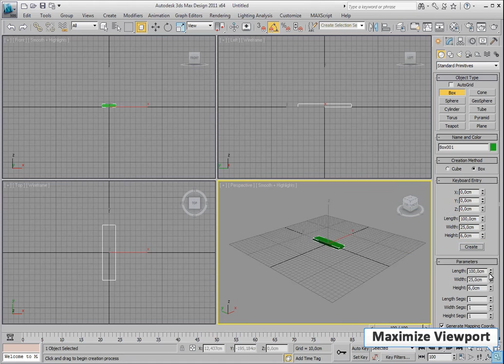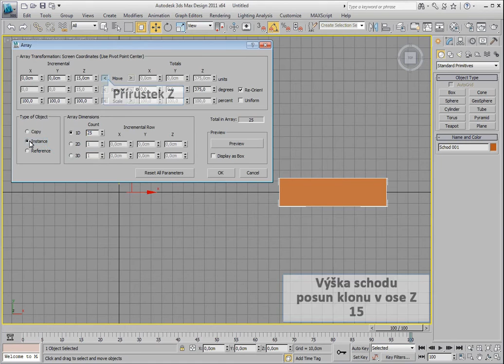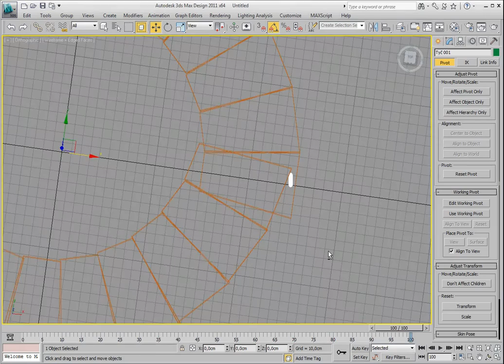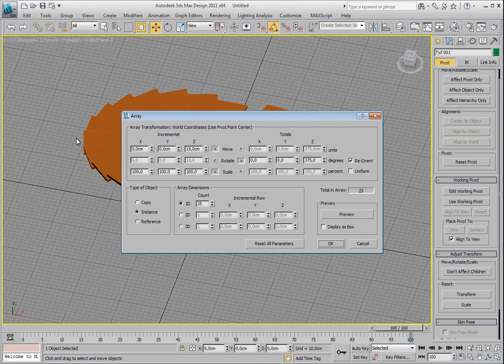stairs Modeling 3D Studio Max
I created this video with the YouTube Video Editor Modeling 3D Studio Max